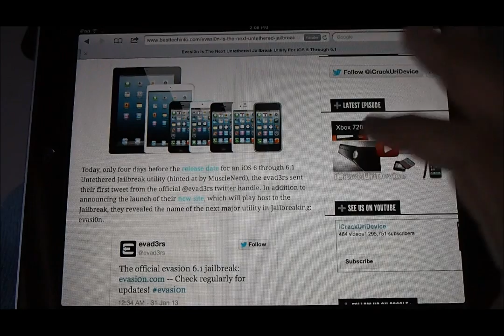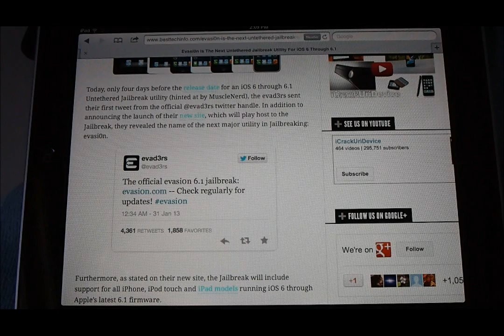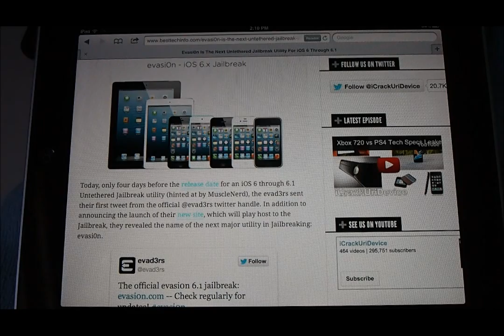Evasi0n Untethered Jailbreak 6.1 Update iPhone 5,4S, 4, 3GS, iPod Touch 5, 4 & iPad, Mini 4, 3, 2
READ FIRST
This is an information update video for iOS 6, 6.1 and the unreleased Evasi0n!
Jailbreak Untethered iOS 6, 6.1, 6.0.2, 6.0.1, status update for the iPhone 5, 4S, 4, 3GS, iPod Touch 5th, 4th generation and the iPad 4, 3, 2, Mini.